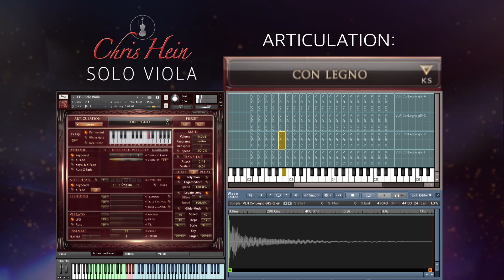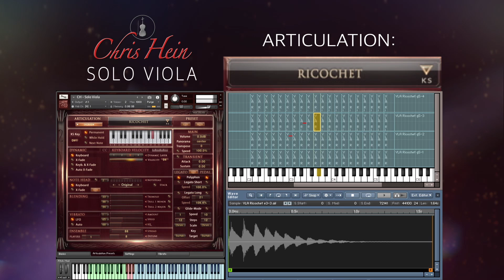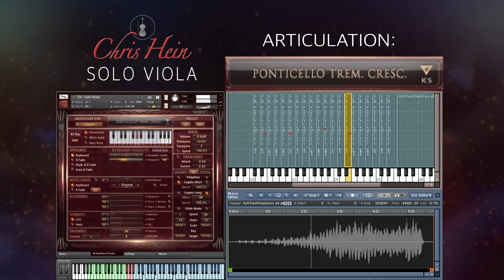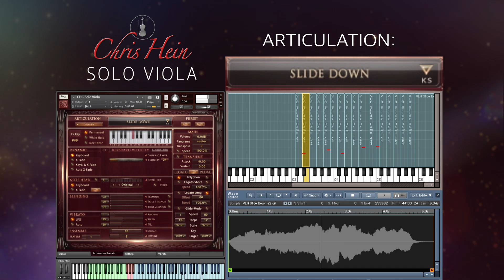Chris Hein - Solo Viola "Articulations"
A walk through the 39 articulation in Chris Hein - Solo Viola.